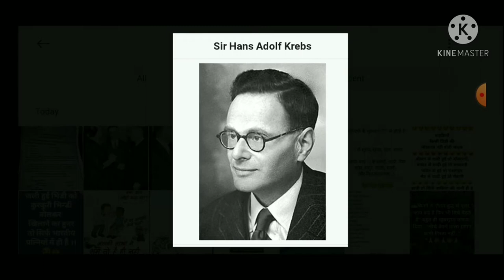Sir Hans Adolf Krebs, हान्स एडॉल्फ क्रॅब्स, नोबेल पुरस्कार 1953, vdo -39, Krebs cycle inventor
सर हान्स क्रेब्स
जन्म :25 ऑगस्ट 1900, जर्मनी
मृत्यू :22नोव्हेंबर 1981, ऑक्सफर्ड UK
शोध :crebs cycle -cellular respiration
शिक्षण :Humboldt युनिव्हर्सिटी, freiburg युनिव्हर्सिटी
पुरस्कार :नोबेल पुरस्कार 1953, मेडिसिन -Hans Kornberg यांचे सोबत विभागून, Albert lasker award1953, रॉयल मेडल1954 Copley मेडल 1961
स्रोत :विकिपीडिया व गूगल वरील माहितीच्या ज्ञान स्रोतातून साभार.